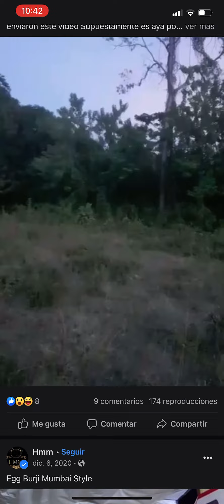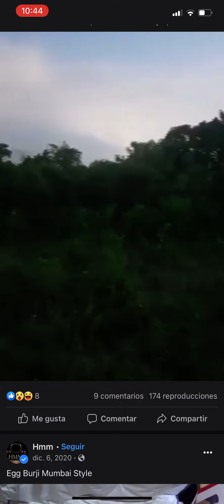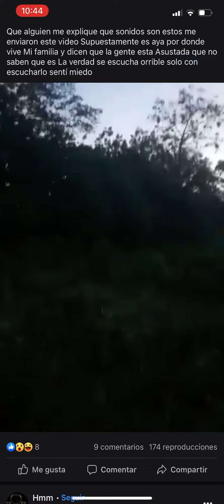Esto si da miedo 😟 que dicen de este sonido